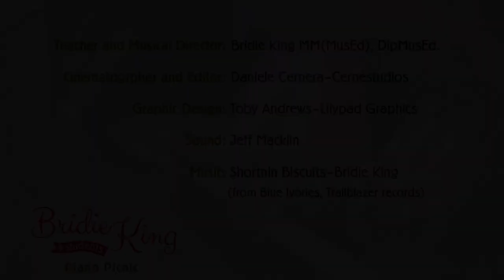Bridie King & Students - Piano Picnic (26/05/17) Highlights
Young Pianists celebrate at the historic Leichhardt Town Hall with their music in an imaginary indoor Summer picnic setting while Autumn is cooling down the outside world. Its a BYO party, prizes for the best hats and sunglasses in a parade during interval, with music directed by Bridie King.

Bridie wishes to thank: all the students and their families, Theo Pavlakis, Chris Niesche, Peter Grainger, Aisling King-Macklin, Seymour Haberfield, Bronwyn Tuohy, Pat Powell, Daniel Blacket and Jeff Macklin, Plus Daniele@Cernestudios, Toby@Lilypad.

Dedication: Piano Picnic 2017 is dedicated to the late Katie Dunbar O.A. 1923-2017 Singing Teacher, Jazz Singer Extraordinaire and beloved Aunt and Mentor of Bridie King.